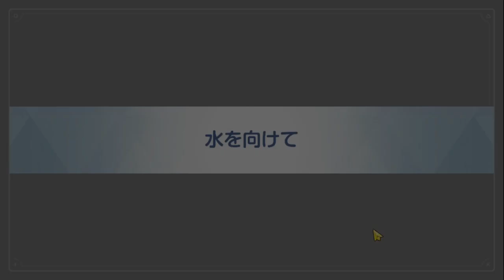Blue Archive - Ryuuge Kisaki Live2D Unlocked [Indonesian Sub Soon]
Jika ada yang ingin bantu menerjemahkan, saya sangat berterima kasih.

Ryuuge Kisaki Live2D
Kisaki's Memorial Lobby
Kisaki L2D

Game: Blue Archive
Developer: NAT Games/Nexon Games
Publisher: Yostar

【 DISCORD SERVER! 】